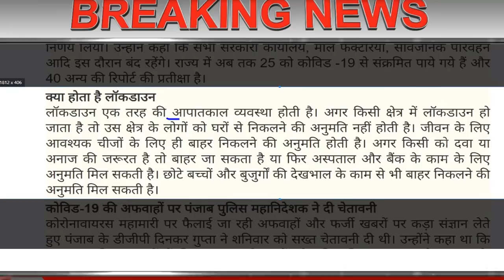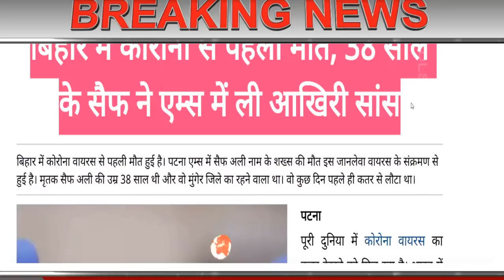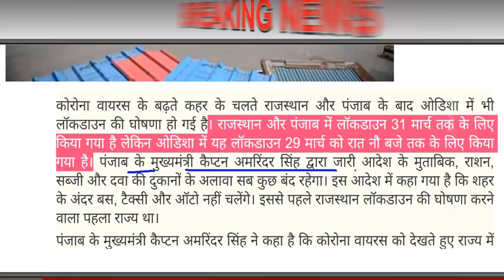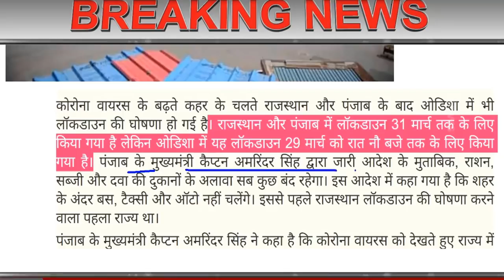22 मार्च जनता कर्फ्यू के बाद फिर पीएम मोदी ? 75 जिलों में 31 मार्च तक लॉक डाउन Big News today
22 मार्च जनता कर्फ्यू के  बाद फिर पीएम मोदी ?
75 जिलों में 31 मार्च तक लॉक डाउन